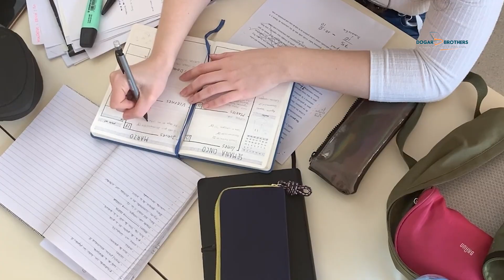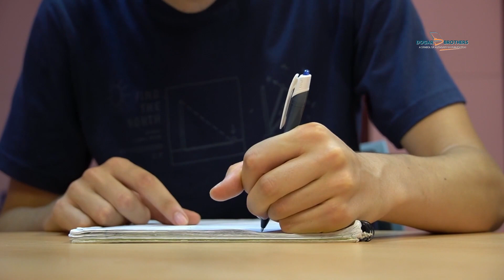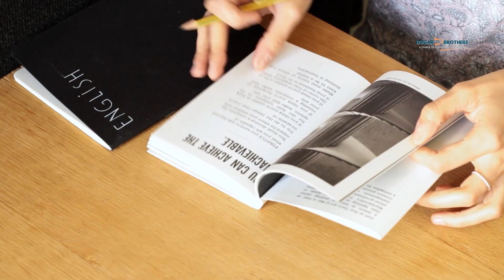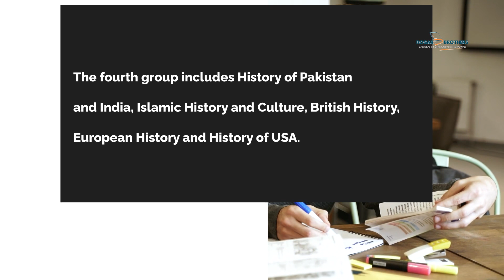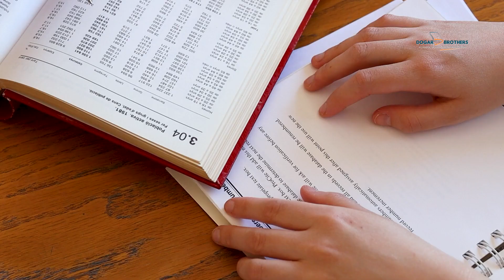All You Need to Know About CSS | Part 01 | Dogar Brothers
Welcome to the ultimate guide on the Central Superior Services (CSS) of Pakistan! Are you curious about the prestigious CSS exam? Look no further – this video has everything you need to know about this renowned competitive examination.

📚 In this comprehensive video, we cover a range of topics related to CSS:

Introduction to CSS:
Gain insight into the significance of CSS in Pakistan's bureaucratic landscape, its history, and the roles and responsibilities of CSS officers.

CSS Exam Structure:
Get a step-by-step breakdown of the CSS examination process – from eligibility criteria and application procedures to the intricate details of each written and viva voce paper.

Subject Selection:
Explore the array of subjects available for the CSS exam. Learn how to strategically choose your subjects based on personal interests, strengths, and career aspirations.

 Whether you're a fresh graduate aspiring for a career in public service, a student considering the CSS path, or simply curious about the intricate world of Pakistani bureaucracy, this video is your ultimate guide.